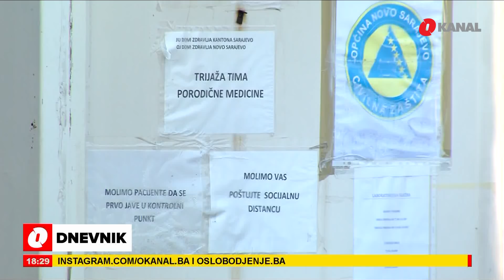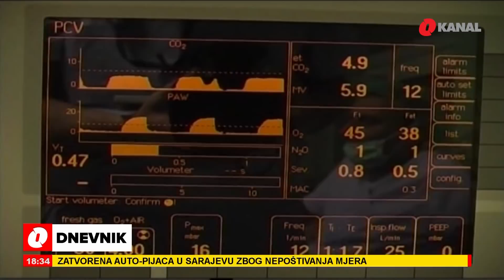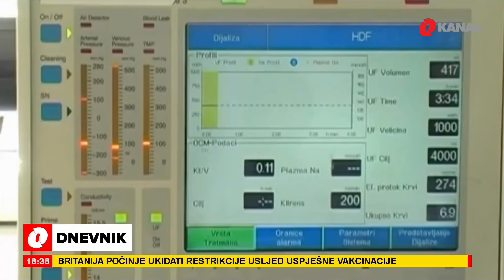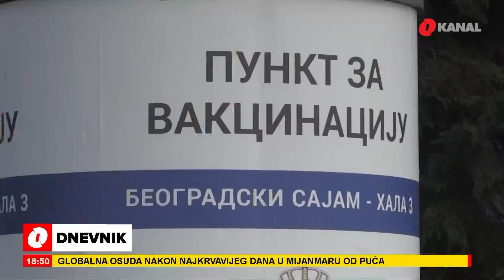O Dnevnik - 28.3.2021.